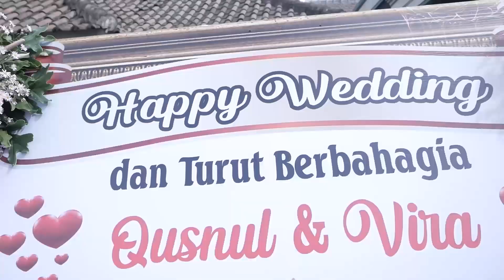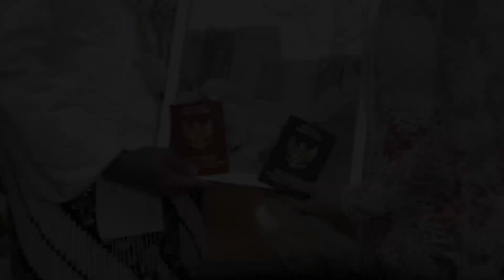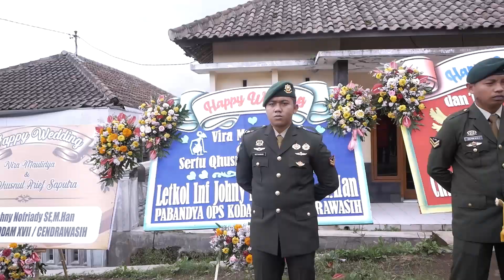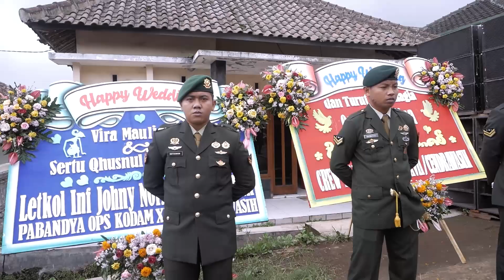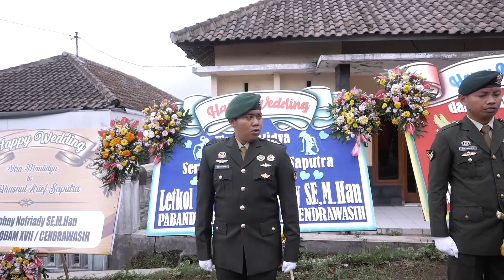03 Vira Qhusnul Dokumentasi Tosari 141022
💄 MUA
👘 Gown by ElitaWeddingGallery
📷 - 🎥Photo by ione.multimedia
🏡 Venue

♥ For Pricelist
  ➡📱 WA 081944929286 / 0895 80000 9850

Kami percaya bahwa kebahagiaan datang dalam berbagai bentuk.
Melalui KAMERA, kita hanya membuat saat saat Anda menjadi lebih bermakna, karena MOMEN yang anda alami adalah alasan kita untuk berbagi...